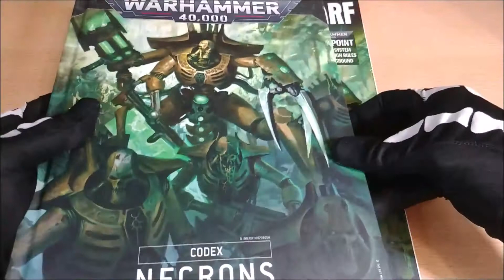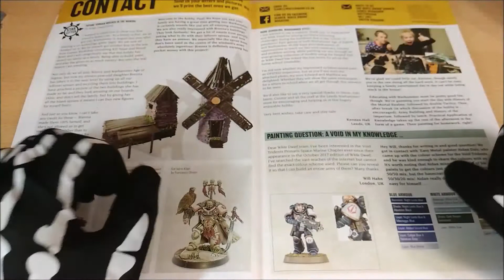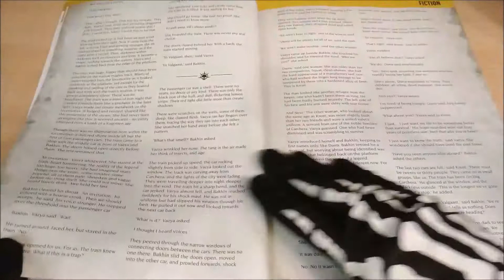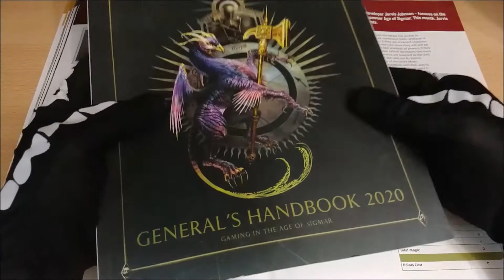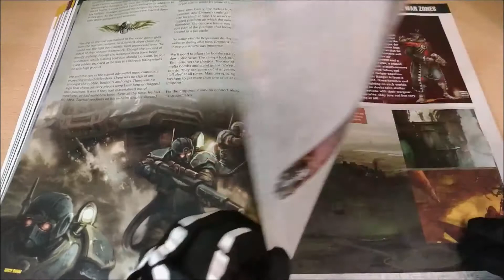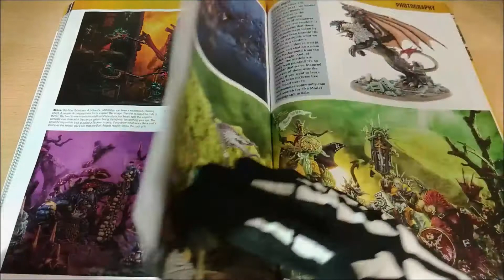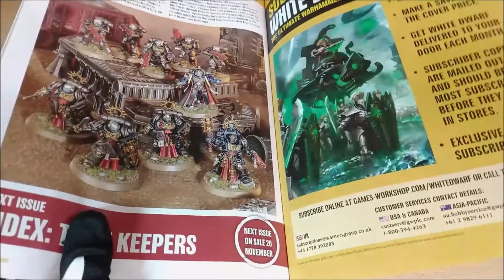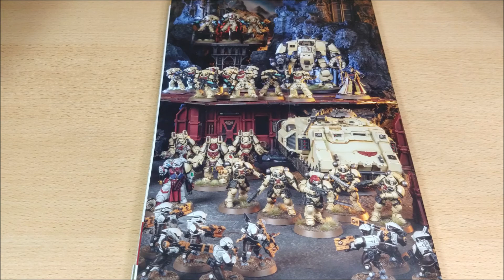White Dwarf 457 Ottobre 2020 [ITA] Whats inside & Challenge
Unboxing & recensione del White Dwarf di Ottobre 2020 rilasciato dalla Games Workshop
Ho proposto una Challenge con scratchbuilding
La accoglierete? Recuperare i residui degli sprue e creare qualcosa di nuovo dagli stessi